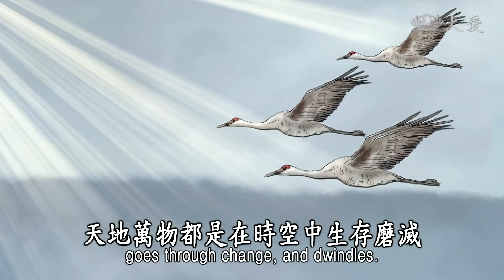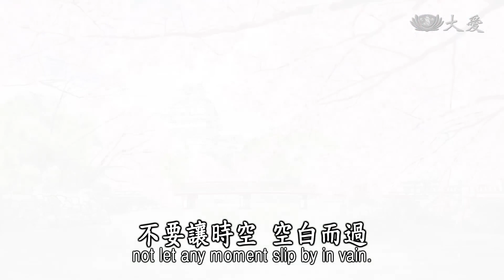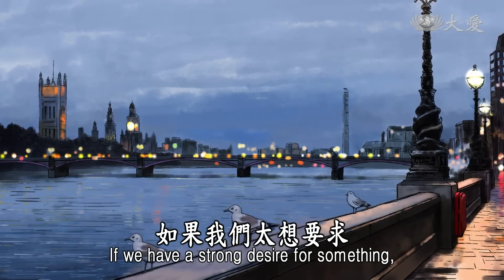Stories Told by Dharma Master Cheng Yen - The Two Sisters (證嚴法師說故事 - 幸運來了)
There was a goddess who bestowed good luck upon whoever she encountered. But her inseparable sister, cast misfortune wherever she went. Who, then, would willingly welcome this pair of sisters together?

有一位天女，走到哪裡都會為人帶來好運。她還有一位形影不離的妹妹，走到哪裡都會為人帶來霉運。什麼樣的人會願意接納這對姊妹花呢？

Tzu Chi Culture and Communication Foundation